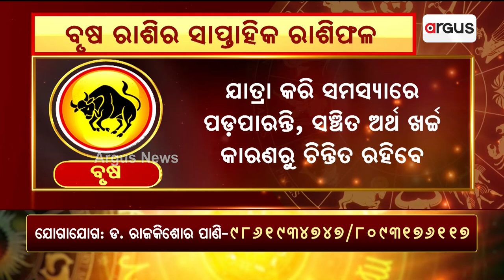Bhagya Bhabisyat || ବୃଷ ରାଶିର ସାପ୍ତାହିକ ରାଶିଫଳ